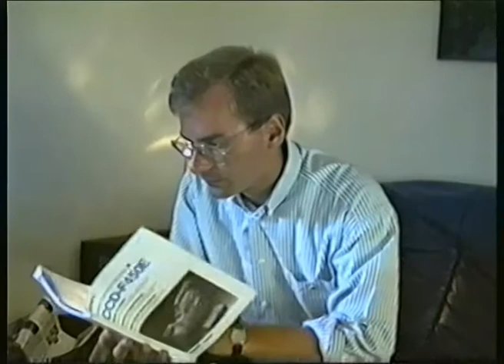Mein Geburtstagsvideo von Stefan, Ralf, Elke & Steffi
RTL Samstag Nacht Vorgänger